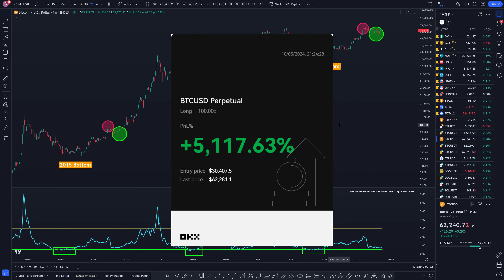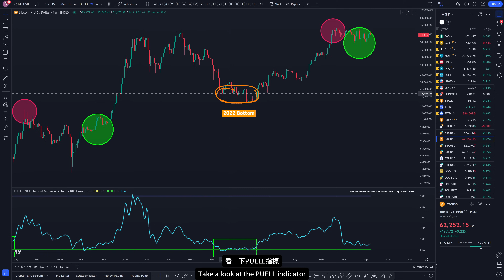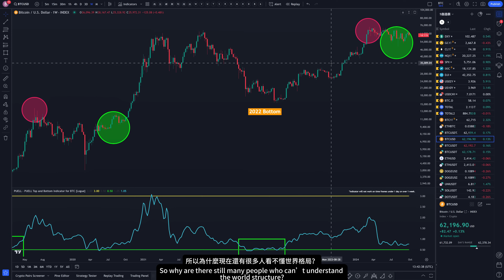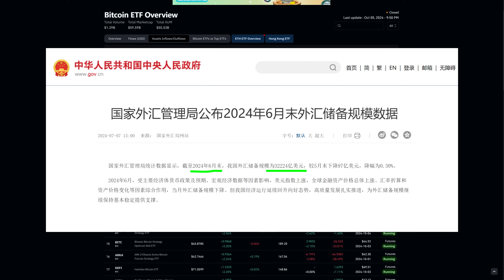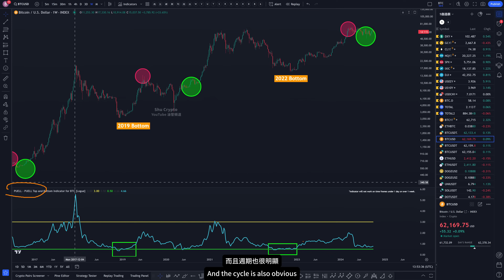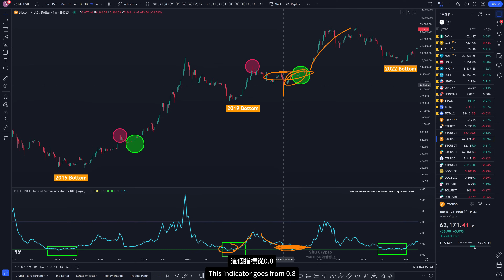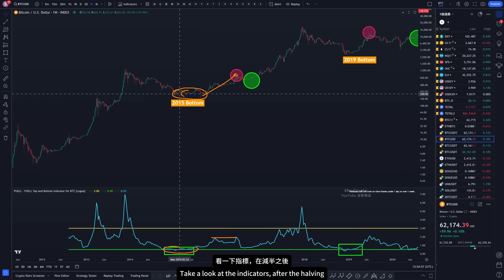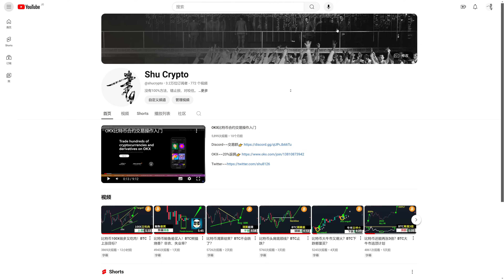比特币将登上金字塔顶端！美国囤积BTC！愚蠢国家囤什么？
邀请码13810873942